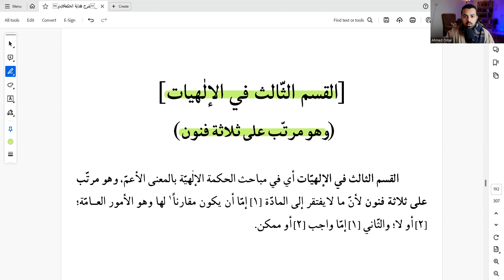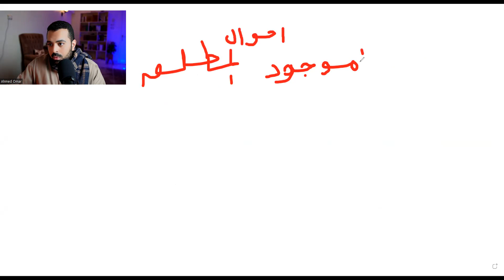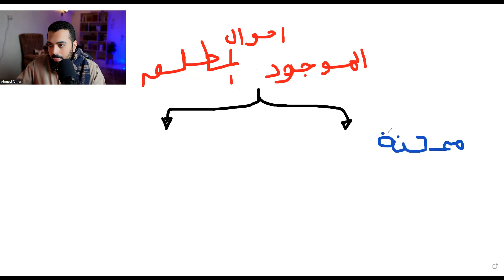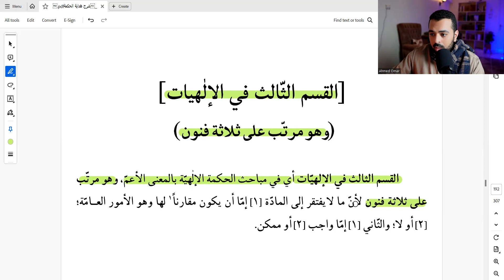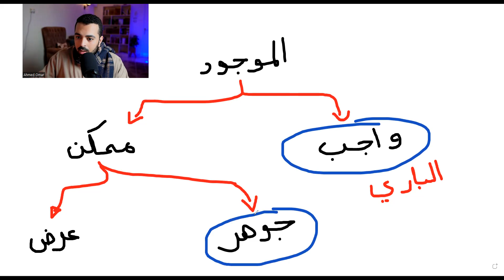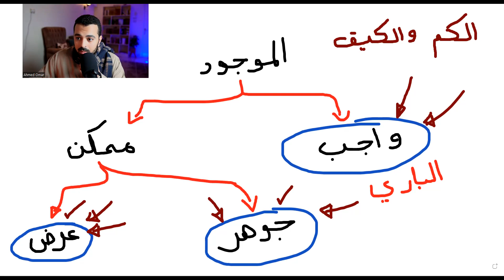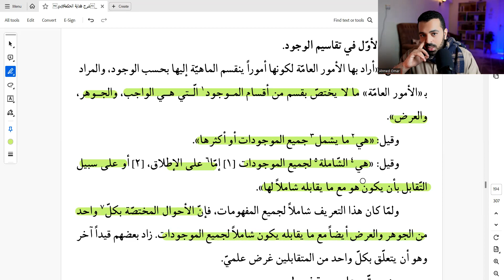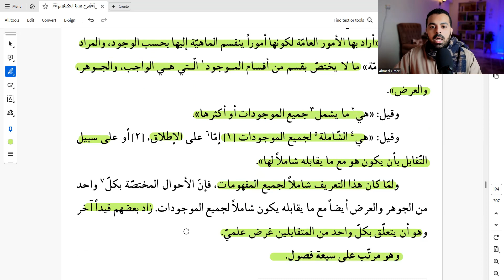شرح الميبذي على هداية الحكمة | مذاكرة (1) - الأمور العامة - مقدمة